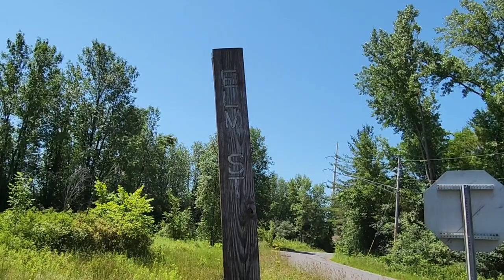A Nightmare on Elm Street Original House and Wes Craven History!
Any true horror fan will know the name Wes Craven.But do you know that he taught in Potsdam, New York in 1960 at Clarkson University and perhaps came up with his most popular film A Nightmare Before Elm Street in this small town? It's all rumors that have been denied by Wes Craven himself but there are alot of coincidences. Take a look!